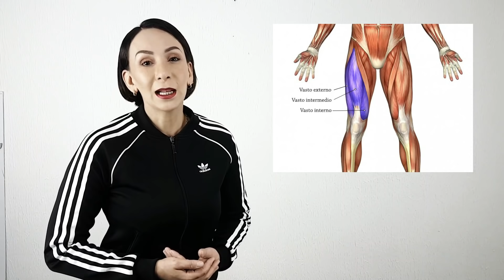COMO AUMENTAR PIERNAS Y GLUTEOS RAPIDAMENTE EN CASA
CÓMO AUMENTAR MASA MUSCULAR EN PIERNAS, CÓMO AUMENTAR GLUTEOS Y PIERNAS RÁPIDAMENTE | Rutina Intensa para Aumentar Piernas y Glúteos en casa
► CÓMO AUMENTAR MASA MUSCULAR EN 30 MINUTOS AL DÍA SIN GIMNASIO
► ¿QUIERES ENTRENAR CONMIGO? VISITA MI PÁGINA PARA MÁS INFO